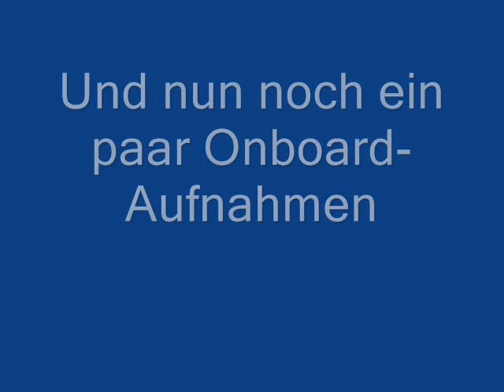Decathlon-Flug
Üben von Starts und Landungen mit der Jamara Decathlon